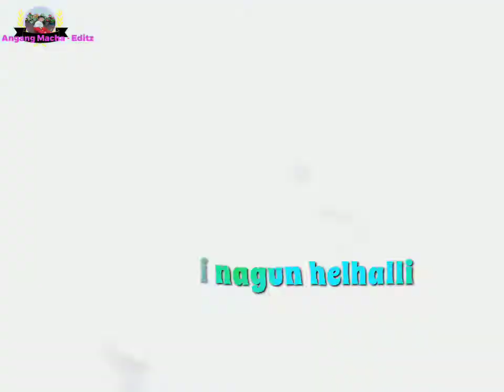New WhatsApp status ( Nangse eigi kanano 🥰)(Xml 📂 )⤵️ description